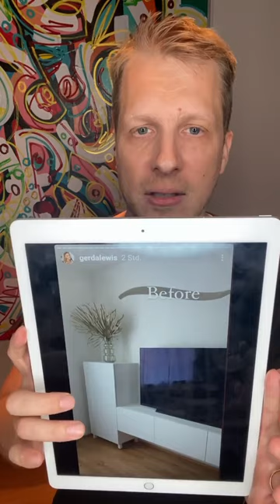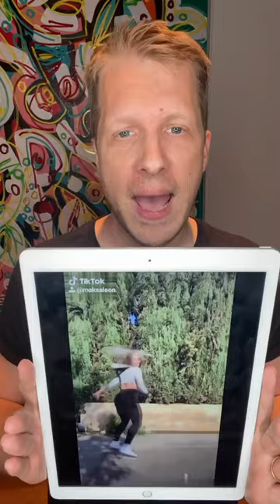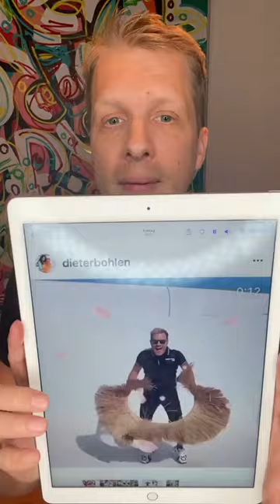OliverPocher Bildschirmkontrolle 2. LOCKDOWN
Vom
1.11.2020